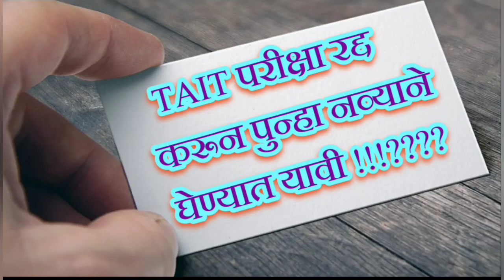TAIT परीक्षा रद्द करण्याची मागणी | निर्णयाकडे सर्वांचे लक्ष